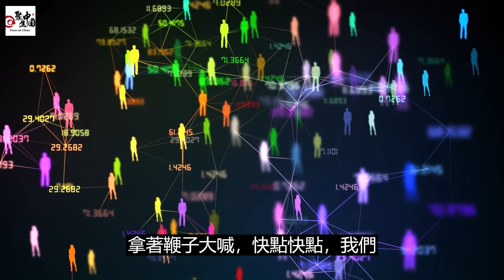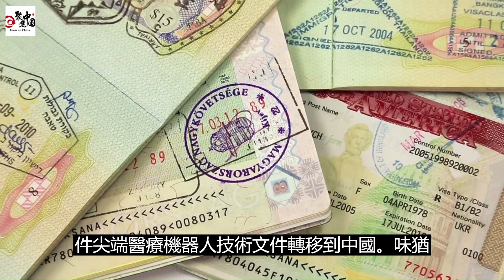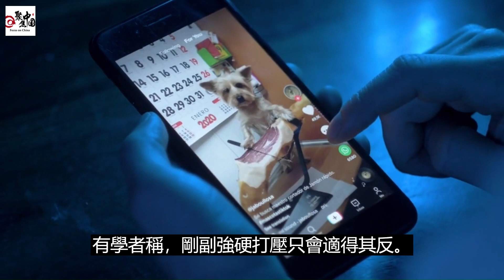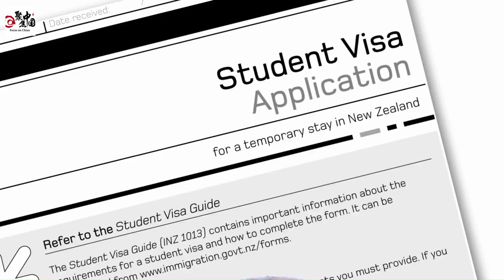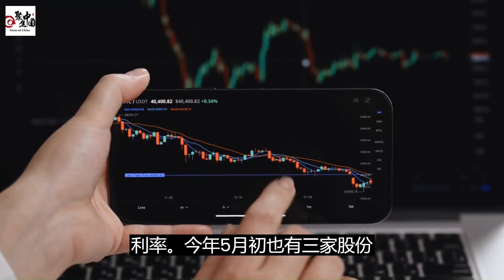6/09【中国新闻速递】：中国在古巴设立秘密监听站, 中国紧急推动人口增长, 欧洲对中国的态度：必要的合作伙伴还是竞争对手？中印相互驱逐记者，监控香港抗议内容，中国文化人面临限制, 中国高考作文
欢迎来到“雅丽的中国速递”频道，我是你的主播雅丽。这里是你每日了解中国时政的最佳去处。欢迎来到我们的频道，在本视频中，北京在古巴建立了一个秘密监听站，这对美国构成了新的地缘政治挑战。《华尔街日报》报道称，中国已经与古巴达成初步协议，允许他们在古巴岛上监控美国军队的电子通讯。本视频探讨了这一举动以及其历史背景和中国不断变化的生育政策。加入我们了解更多有关这一新发展及其对中美关系的潜在影响。Title: 中国紧急推动人口增长：强制生育将成为下一步吗？

Description: 中国正在探索新的政策以鼓励更多的生育，包括可能的生育激励措施。本视频探讨了可能引入强制生育的可能性，以及有趣的幻想巨大的婴儿工厂和鼓励人口增长的口号。此外，视频涵盖了与中美关系相关的新闻，包括可能禁止香港行政长官林郑月娥参加亚太经合组织峰会、中国对美国公司实施制裁、美国参议员呼吁欧洲国家应对来自中国的威胁等。最后，视频提到了一份法国议会报告指出俄罗斯和中国正在干涉法国的内政。加入我们获取全面的中国相关新闻更新。Title: 欧洲对中国的态度：必要的合作伙伴还是竞争对手？

Description: 欧盟最近进行的一项调查显示，虽然大多数欧洲人认为中国是一个重要的经济伙伴，但他们也对中国在他们的国家购买港口、高科技公司和媒体机构等方面表示担忧。调查还显示，法国和德国的受访者对中国持有相当消极的看法，许多人认为中国是竞争对手或敌人。此外，本视频还涵盖了与中美贸易有关的新闻、纽约成为最昂贵的外籍人士居住城市、中国推迟了与日本有关的活动以及一名中国研究员在韩国被逮捕窃取先进医疗机器人技术文件的新闻。加入我们获取全面的中国相关新闻更新。Title: 中印相互驱逐记者，僵局持续

Description: 最近，中国和印度相互驱逐了几乎所有驻扎在对方国家的记者，双方都声称对方是先开始的。与此同时，两国边境争端仍在继续，印度外交部长苏布拉马尼安·贾伊沙卡尔呼吁找到解决方案。此外，本视频还涵盖了美国、台湾和日本分享海上无人机的实时数据，台湾三民高中的空气枪射击练习，克里斯·帕滕关于中国不守承诺的评论，以及字节跳动前高管透露公司党委关注香港民主活动人士和抗议者的新闻。加入我们获取全面的中国相关新闻更新。Title: TikTok 监控香港抗议内容，中国文化人面临限制

Description: TikTok 被指控识别和监控上传与香港抗议有关的内容的用户，尽管否认了这些指控。与此同时，敢于发声的中国文化人经常受到当局的不合理限制，作家詹一和最近被禁止离开中国。此外，本视频还涵盖了泰国偶像组合在香港的粉丝见面会引发抗议、对中国经济发展的担忧、中国四大国有银行降低存款产品利率、以及天津一个大型居民区出现道路下沉和建筑墙体裂缝的新闻。加入我们获取全面的中国相关新闻更新。Title: 中国高考作文话题引发争议

Description: 中国高考的全国作文话题引发争议，有人称其受到政治影响。该话题引用了习近平有关构建人类命运共同体的两次讲话。此外，本视频还涵盖了紧急疏散超过4,000名居民的新闻。

希望您能喜欢这期的新闻速递。我们期待与您再次见面，祝您一切顺利！
这里我们会带给你最新的中国时事新闻，以全面、深度、有趣的方式探讨中国的政治、经济、科技和社会新闻。如果你对中国时政感兴趣，想要了解最新的动态，或者你是学习中文、研究中国社会的学者，这个频道都是你的最佳选择。
Welcome to "Yali's China Express", where I, your host Yali, will bring you the latest news on current affairs in China. We delve into Chinese politics, economics, technology, and social issues in a comprehensive, insightful, and engaging manner. Whether you're interested in Chinese affairs, keen to keep abreast of the latest developments, or a scholar studying Chinese language or society, this channel is your best choice.